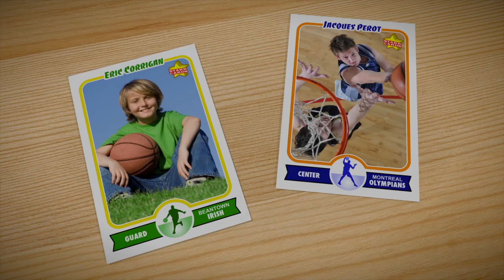Make Your Own Basketball Card (Starr Cards Retro 75)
Make your own basketball cards directly on the iPhone with Starr Cards Retro 75 Basketball Card Maker. Our bestselling app is much more than a simple basketball card template — it allows you to create incredibly detailed custom basketball cards complete with stats, trivia and highlights. Now you can easily design your own pro-style basketball trading cards for sharing on Facebook, Twitter, Pinterest, or your blog. Who said you have to be play in the NBA to be a star?